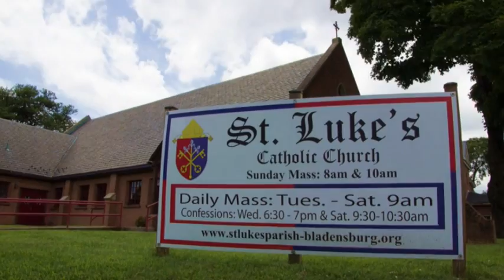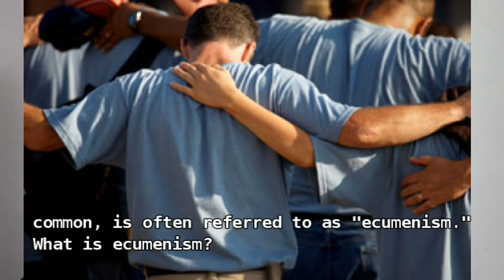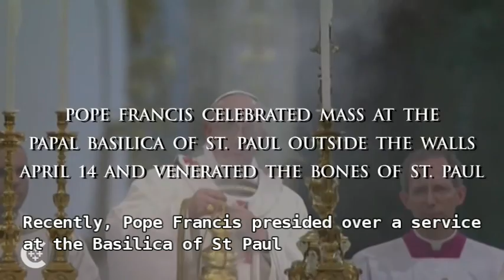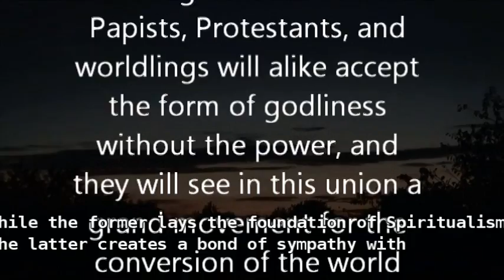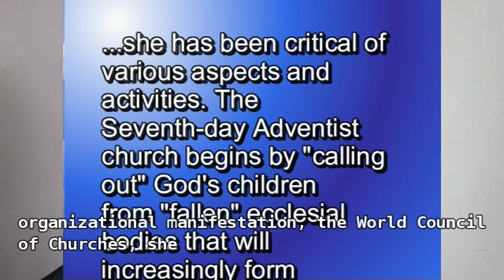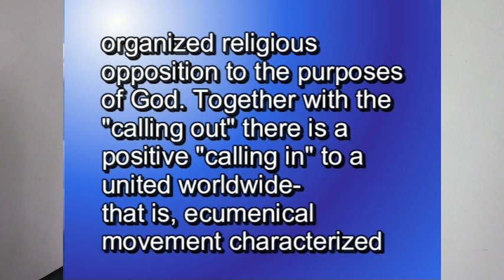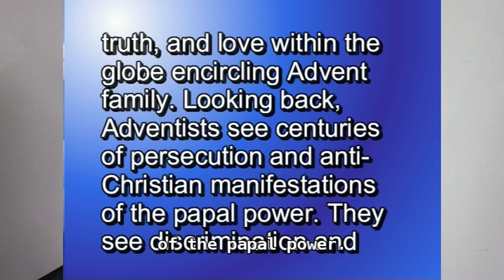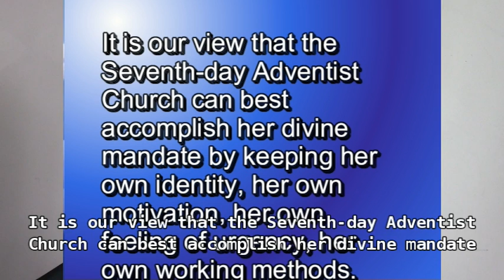Sunday Law News Report - Smokescreen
- Inside this Sunday Law News Report, we'll blow away the unity smokescreen. The Catholic ecumenical position is very simple: The separated
brethren ought to accept the supremacy of the Pope. Protestants are no longer called 'heretics' by Catholics, and every Sunday, ecumenical worship services are held around the globe. Christian unity has become the focus of most Christian churches today.

The main aim of the Ecumenical Movement is to bring churches of all denominations, and ultimately, all other religious organizations together as One Ecumenical group or One World religion.